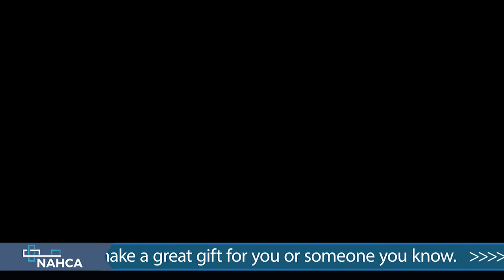Heat Exhaustion - Chill Spot on CNA-TV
Heat exhausting can linger and take several days to run its course. Recognize the warnings in this heat! Pay attention to the signs.